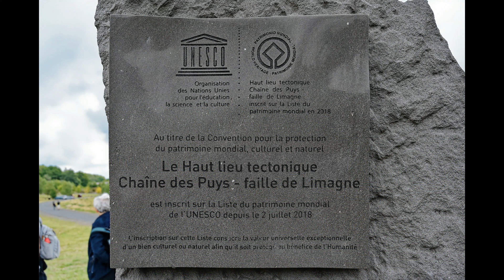Un après midi sur le Puy de Dôme - Région Auvergne Rhône Alpes - France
Le puy de Dôme est un dôme de lave trachytique situé dans le Massif central, à une quinzaine de kilomètres de Clermont-Ferrand ; il a donné son nom au département du Puy-de-Dôme. Âgé d'environ 11 000 ans, c'est un des volcans les plus jeunes de la chaîne des Puys.
Toponymie

Le mot « puy » vient du latin podium qui veut dire « colline » ou « lieu en hauteur ». Le mot « dôme » vient de « Dumio » qui veut dire « colline » ou « sommité » en gaulois3.

En dérive le terme Dumias, nom d'une divinité gauloise qui fut assimilée plus tard au dieu romain Mercure.

En occitan auvergnat son nom est Puei Domat.

On accède aujourd'hui à son sommet soit par le chemin des muletiers, soit par un train à crémaillère : "le panoramique des Dômes'.

Au sommet, le temple de mercure est en restauration et les amateurs se livrent au vent grâce à leur parapentes. beaucoup de touristes prennent leur baptême de l'air ici avec un moniteur expérimenté.